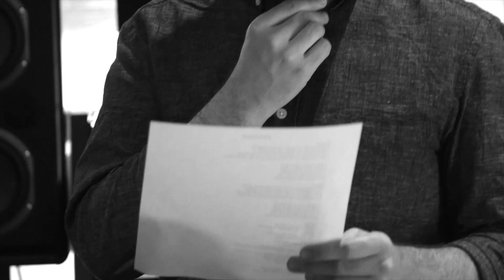Purple Rain - PRINCE - Alcain & The Silvers feat. Miquel Fernández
'Purple Rain' from the album "Swing & Jazz Covers"

ALCAIN & THE SILVERS feat. Miquel Fernández

Gonzalo Alcain - voz

Miquel Fernández - voz

Ricky Padilla - piano

Diego Hernando - drums

Óscar Barruz - double bass

Ernesto Millán - sax

Javier Martínez - trumpet

Arr: Ernesto Millán based on an arr. by URSELLE _______________________________________

Recorded at LALAVALAB Studios (Madrid)